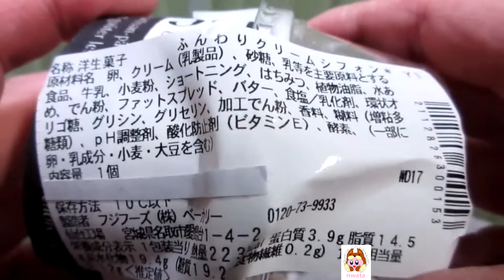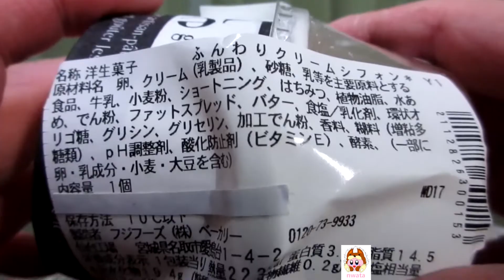🏪【洋生菓子】セブンイレブンから20年4月21日順次発売！泡立てたメレンゲを混ぜ合わせた生地を、低温でじっくり焼くことで、しっとりとしながらも、ふんわりとした食感が楽しめるシフォンケーキを食べてみた！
セブンイレブンから2020年4月21日以降順次発売！
ふんわりとした食感のシフォンケーキに、ホイップクリームを合わせた新しいスイーツ
「ふんわりクリームシフォン」を紹介します。
・希望小売価格　168円（税別）（181円税込）＊税込価格は軽減税率適用の消費税8%で表記しています。
・カロリー　223kcal(1包装当たり)‹推定値›
・炭水化物　19.4g（糖質19.2g、食物繊維0.2g）（同上）
・販売地域：全国（沖縄除く）
・アレルゲン：卵・乳成分・小麦・大豆使用。
・説明
　‣泡立てたメレンゲを混ぜ合わせた生地を、低温でじっくり焼くことで、しっとりとしながらも、ふんわりとした食感が楽しめるシフォンケーキ。
　‣上に盛り付けたホイップクリームは、ミルクの風味とくちどけの良さを味わえる仕立て。
　‣シフォン生地の中には、なめらかなホイップクリーム入りのカスタードを詰め込んだ、満足感のある商品。